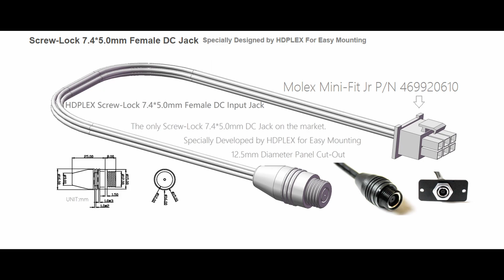HDPlex 200w DC-ATX PSU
This video covers the HDPlex 200w direct plug DC-ATX Converter PSU.